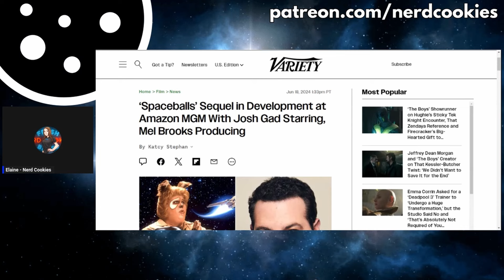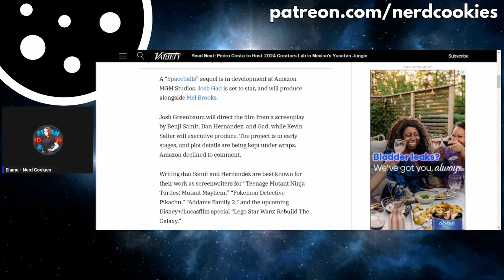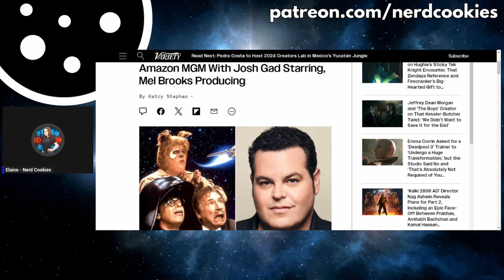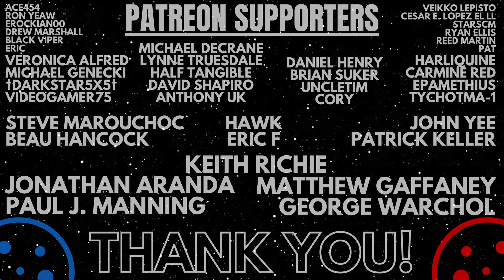SPACEBALLS SEQUEL Announced! | My Biggest Concern...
My reaction to the Spaceballs sequel film news and the ONE actor that would  make me look forward to this project.